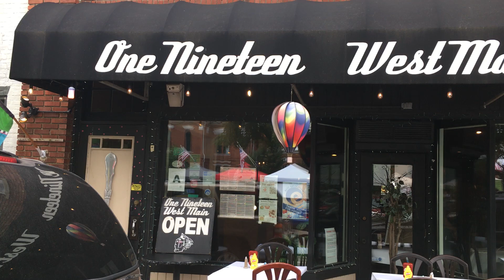One Nineteen West Main Street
Restaurant La Grange, Ky.